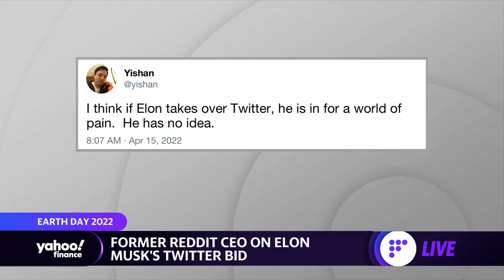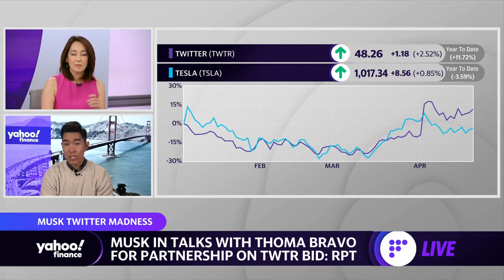Climate change ‘is the most important problem,’ former Reddit CEO says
Terraformation Founder and Former Reddit CEO Yishan Wong joins Yahoo Finance Live to discuss climate change, Tesla CEO Elon Musk’s Twitter bid, and the outlook for rapid reforestation.